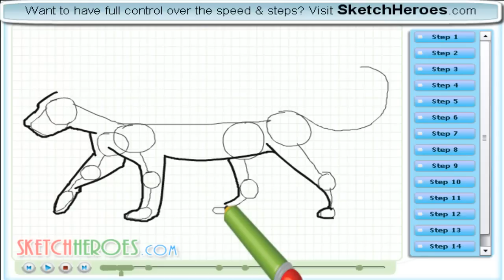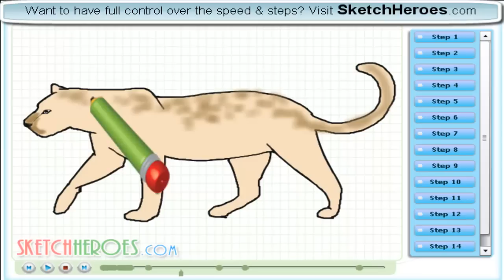How to draw -Leopard (animal) - drawing tutorial video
Learn how to draw -Leopard- with the best drawing tutorial online.